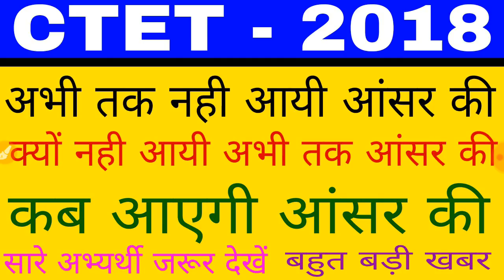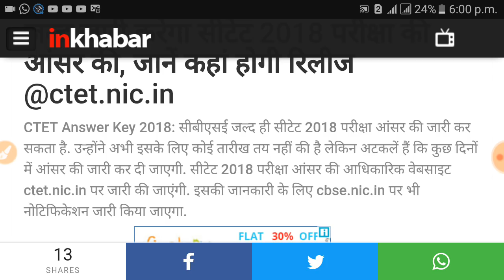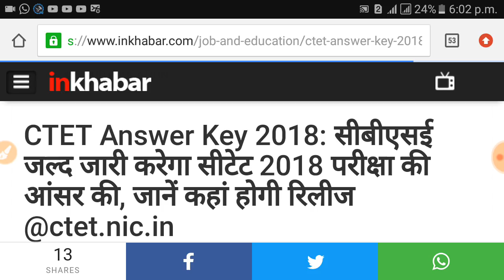CTET 2018 latest news// answer key date// अब आपके इस दिन आएगी आंसर की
When will be the answer released
In this video we will be talk about when the answer key will released
So friends the board told in a meeting that the answer key will release on 21th december
But till now the board don't released the answer key
So friends your wait will be over soon
In a meeting the board told that they will release answer key soon
So now earlier your answer key will be released
So friends see the video till the end of the video
And like also share.
तो दोस्तों सूत्रों के मुताबिक आपकी आंसर की 21 दिसम्बर को जारी होने वाली थी लेकिन अभी तक आंसर की जारी नही की गई हैं
लेकिन अब जल्द ही आपका इंतजार खत्म होने वाला है
CTET result
Ctet Answer Key
Ctet cutoff